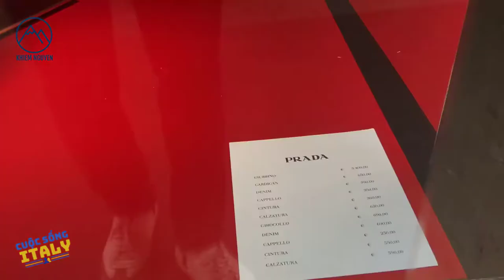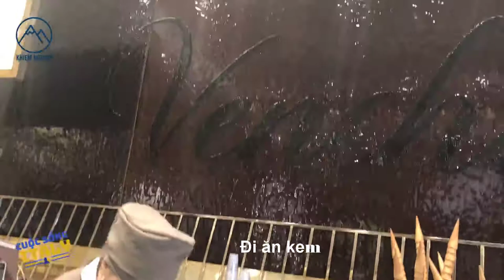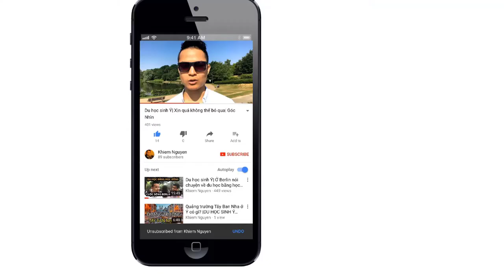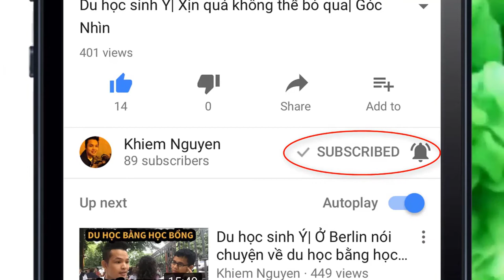ONE DAY IN ROME ITALY TRAVEL CUỘC SỐNG Ý CÙNG DU HỌC SINH Ý